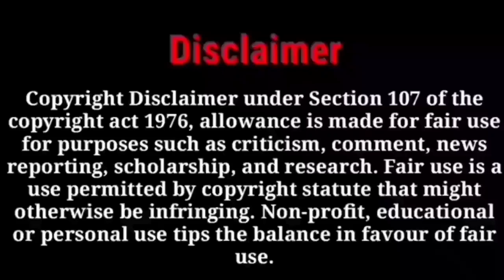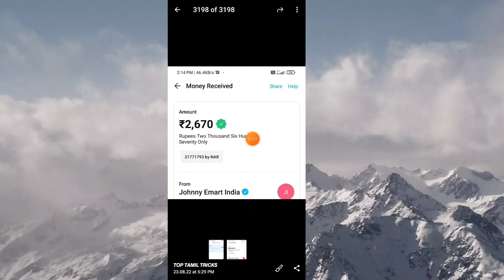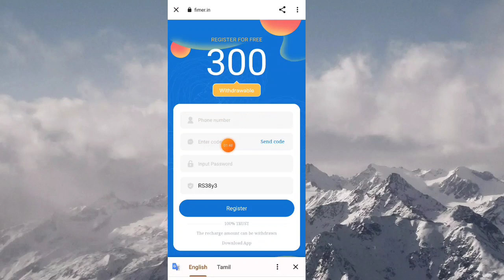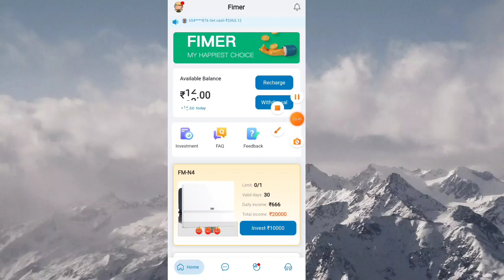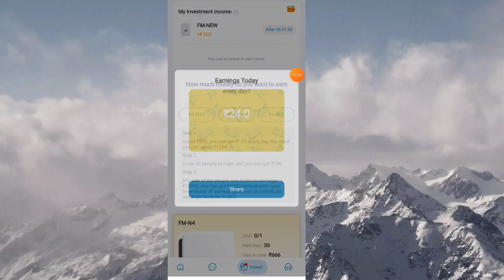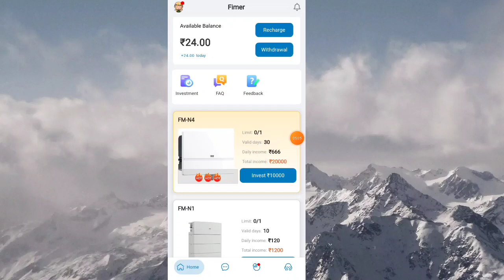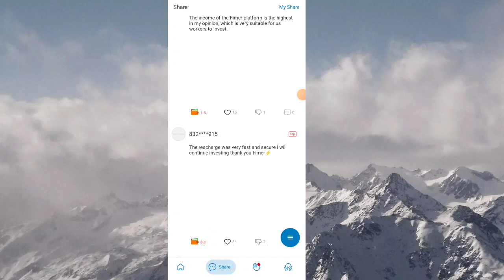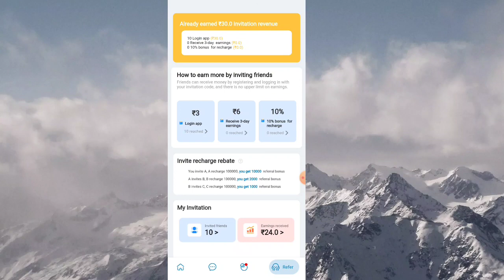🤩Earn Daily ₹1,000💥 | Earn Daily watch video to earn Free Paytm Cash | New Earning App Today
registration link.

🤩Biggest earning app video link.. .❣️

🤩akash FM channel link. ❣️

❣️hobi game video link. 🔥

💥free products video link. ❣️

💥Coin switch app link. ❣️